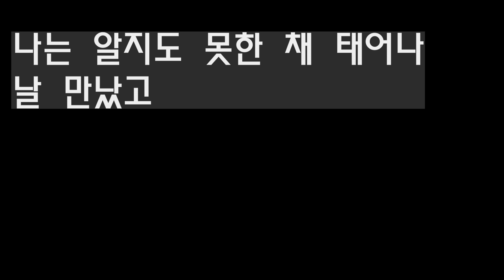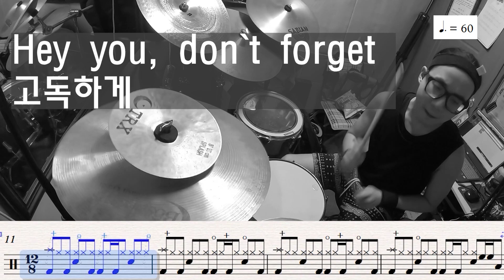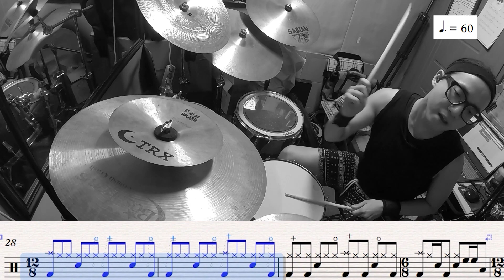이소라 드럼 트랙나인 track9 드럼커버 드럼악보 드럼연주 가사 가요 ㅣ드럼치는정민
드럼연주시작 (0:47)

pearl 펄
sonor 소노
tama 타마
bosphorus 보스포러스
trxcymbals 티알엑스심벌
sabian 사비안
gopro 고프로4실버
gopro 고프로7블랙
akg 에이케이지
sony 소니뮤직캠
shure 슈어